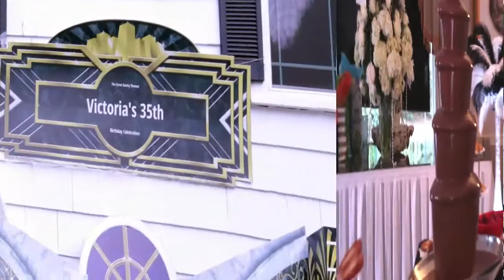Vicky's Great Gatsby Style 35th Birthday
A Great Gatsby inspired 35th birthday party for makeup artist Victoria Drago of Victoria Makeup. Held at the Abbott House in Head-Of-The-Harbor, NY.

Amelia Meloni PR
Specialty: Fabulous Red Carpet Events, visit us to see more !

Amelia Meloni, PR / Vintage New York City Magazine
Public Relations / Marketing / Networking / Events
New York / NY

Video shot and edited by Andre´ Joseph (AJ Epyx Productions)